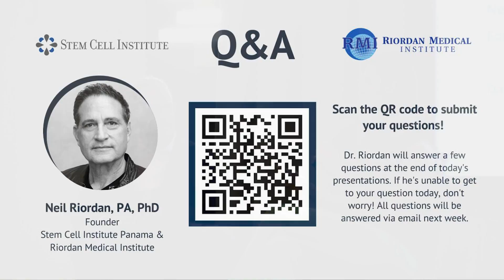Stem Cell Therapy Q&A with Dr. Neil Riordan and Cesalina Gracie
Dr. Neil Riordan, Founder of Stem Cell Institute, sits down for a Q&A session with host Cesalina Gracie at our recent Stem Cell Therapy Educational Seminar in Southlake, TX.

Learn more about stem cell therapy and apply for treatment today!